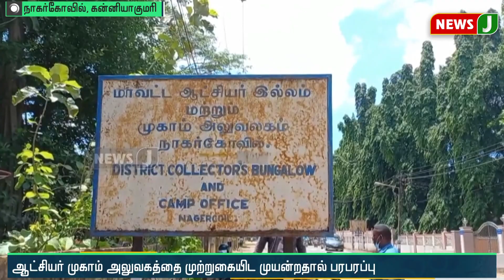கோவில் நிர்வாகம் தொடர்பாக இருதரப்பினரிடையே தகராறு | NewsJ | Temple Issue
கோவில் நிர்வாகம் தொடர்பாக இருதரப்பினரிடையே தகராறு